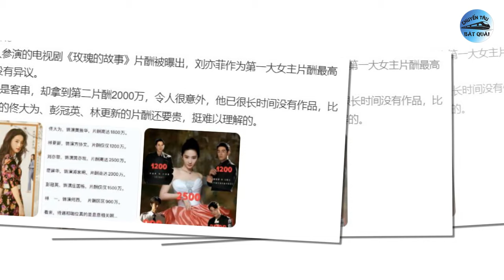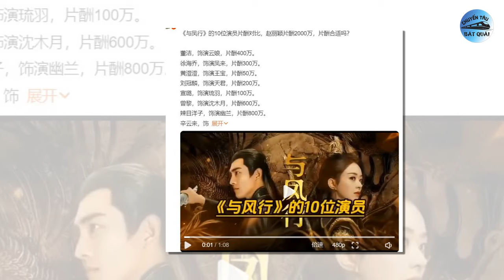Giá trị Lưu Diệc Phi và Dương Tử ngang nhau, Triệu Lộ Tư giản dị, Thành Nghị lộ diện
1. Tranh cãi việc Ngô Cẩn Ngôn đóng mỹ nhân ở phim "Mặc vũ vân gian".
Ngô Cẩn Ngôn là nữ chính trong phim "Mặc vũ vân gian" của Vu Chính. Tác phẩm đang gây sốt, trở thành đề tài khán giả bàn tán xôn xao. Trong phim, nữ diễn viên thủ vai Khương Lê (trước đó là Tiết Phương Phi). Dù được đánh giá tốt về diễn xuất, nhưng ngoại hình của cô đang gây tranh cãi.
2. Giá trị của Lưu Diệc Phi cũng chỉ bằng Dương Tử.
Bộ phim Câu Chuyện Hoa Hồng do Lưu Diệc Phi đóng chính tập hợp dàn diễn viên nổi danh là Hoắc Kiến Hoa, Đồng Đại Vi, Bành Quán Anh, Lâm Canh Tân, Lâm Nhất, Vạn Thiến. Đây là dự án truyền hình có kinh phí sản xuất cao, chỉ riêng thù lao cho các ngôi sao đã lên tới gần 100 triệu NDT (350 tỷ VNĐ)
3. Loạt phim Hoa ngữ đăng poster mừng Đoan Ngọ: Triệu Lộ Tư giản dị, Thành Nghị lộ diện sau lùm xùm.
Không chỉ là một trong số những ngày lễ lớn tại Trung Quốc, Đoan Ngọ còn là dịp mà các đoàn làm phim gửi tới người hâm mộ những hình ảnh mới nhất. Bên cạnh các tác phẩm đang phát sóng, còn có khá nhiều những tựa phim khác đăng tải poster, video mới như: Rèm Ngọc Châu Sa, Hiến Ngư, Phàm Nhân Tu Tiên,…
4. Triệu Lộ Tư lần đầu lộ diện sau ồn ào phẫu thuật thẩm mỹ.
Vào ngày 10/6 mới đây, bộ phim Hãy Để Tôi Toả Sáng, chuyển thể từ tiểu thuyết Đại Kiều Tiểu Kiều của tác giả Trương Duyệt Nhiên đã chính thức tổ chức lễ khai máy, với sự tham gia của dàn diễn viên chủ lực trong phim là Triệu Lộ Tư, Trần Vỹ Đình, Vạn Bằng.